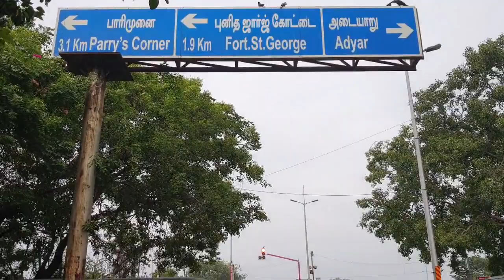চেন্নাই এর ভারত মহাসাগর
যখন চেন্নাইতে গিয়েছিলাম, তখন ভাবলাম আবার কবে না কবে আসি ভারত মহাসাগর একবার দেখে আসি৷ যেতে বেশিক্ষণ লাগে না ৩০ মিনিট লাগবে। আপনি ওদের সি এন জি তে করে যেতে পারবেন।